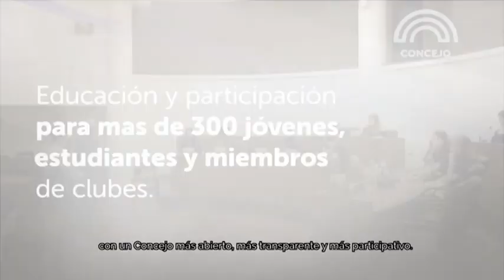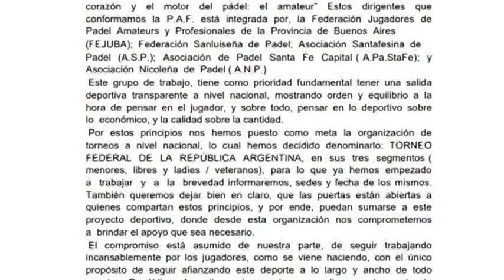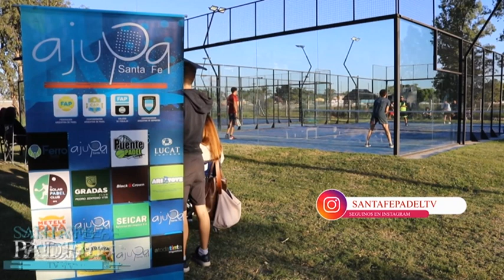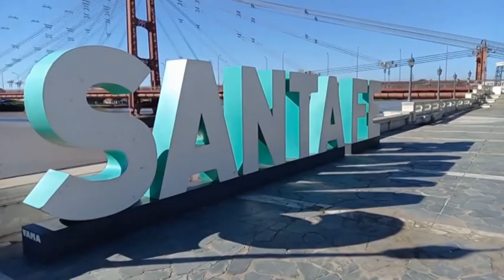SANTA FE PADEL TV - PROGRAMA 7 (2022)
Hola Padeleros! Hoy revivimos la 1era Fecha Par de Ajupa con la palabra de los campeones y las campeonas!
Además estuvimos charlando con los presidentes de A.Pa.SF y A.Ju.Pa porque en ambas asociaciones hay novedades
Bienvenidos a SFPTv!